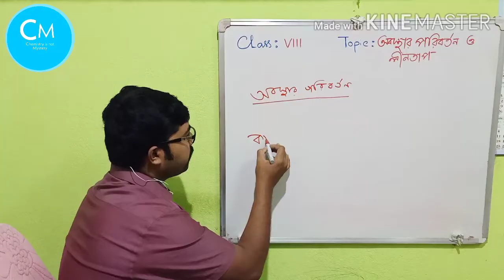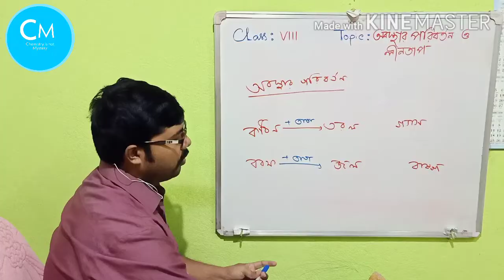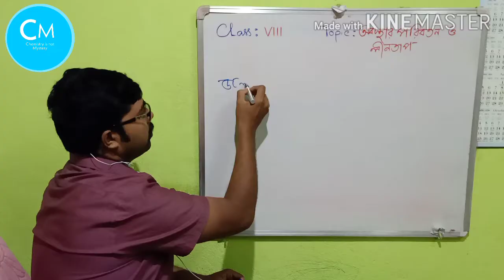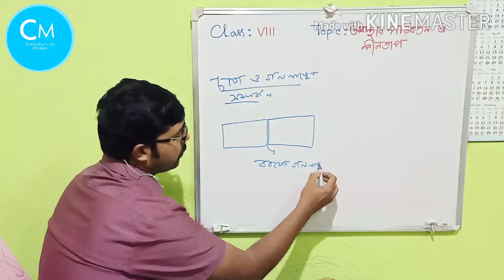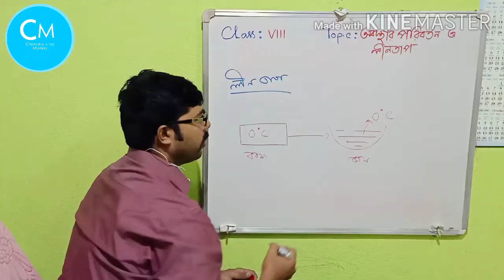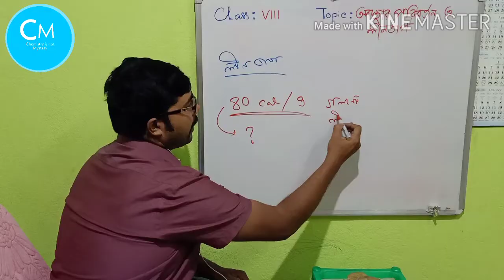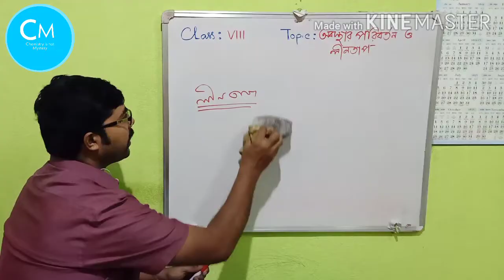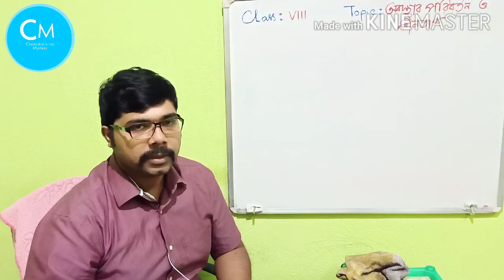Class 8|পরিবেশ বিজ্ঞান| Chapter 1.3 |তাপ|অবস্থার পরিবর্তন|লীনতাপ|Heat|Change of State|Latent Heat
অষ্টম শ্রেণি:তাপ|অবস্থার পরিবর্তন|লীনতাপ|Heat|Change of State|Latent Heat|Class 8:
এই ভিডিওতে অষ্টম শ্রেণির তাপ(1.3) অধ্যায় এর তাপ এর দ্বিতীয় অংশ আলোচনা করা হয়েছে।পদার্থের তিনটি ভৌত অবস্থা কঠিন,তরল ও গ্যাস এর মধ্যে পারস্পরিক রূপান্তর আলোচনা করা হয়েছে।গলনাঙ্ক,স্ফুনাঙ্ক,হিমাঙ্ক ও এদের ওপর চাপ ও অপদ্রব্য এর প্রভাব আলোচিত হয়েছে।লীনতাপ ও ঘনীভবন এর ধারণা দেয়া হয়েছে।